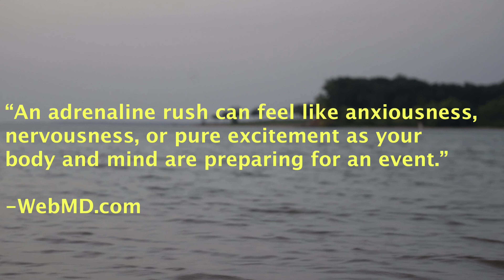This is why women DON’T ride motorcycles (and how to fix it)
Women Riders: We discuss women riding motorcycles and how to get started. Special guest interview. What it's like, how to get started, how to men treat you?